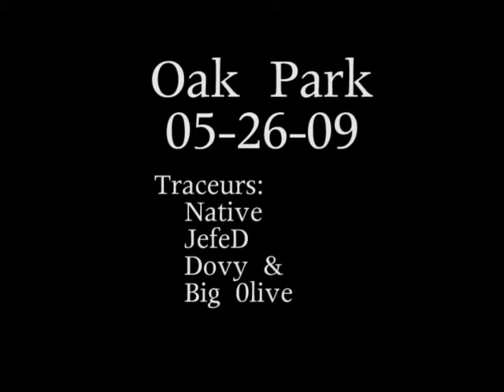Oak Park 05-26-09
Oak Park session on 05-26-09
Traceurs: Native, JefeD, Dovy, and The Big Olive
Audio: John "Tonto" Laxton

It was raining off and on all day, but even at the worst points - it didn't stop us...
Lil' bit of rain won't hold us down

Me (native) and JefeD drove from Naperville to meet up with the other guys, so there was no way we were gonna go back without some good training in.  The vids fairly short for the amount of spots we hit (didnt get all we wanted cause of battery life) but short and sweet is better.

p.s. don't be afraid to train in the rain, just be carefull